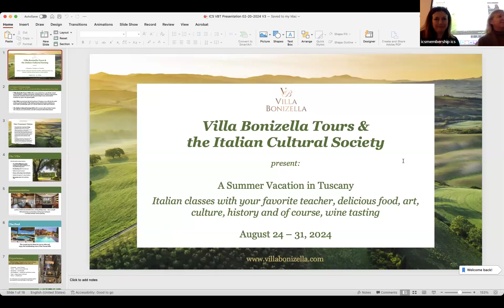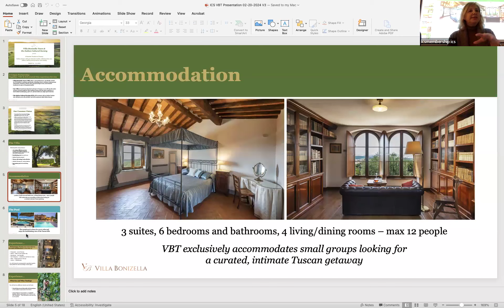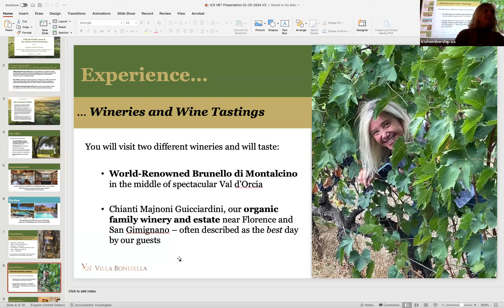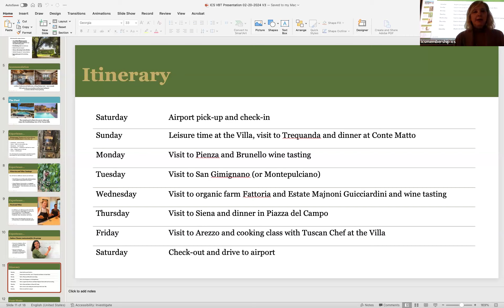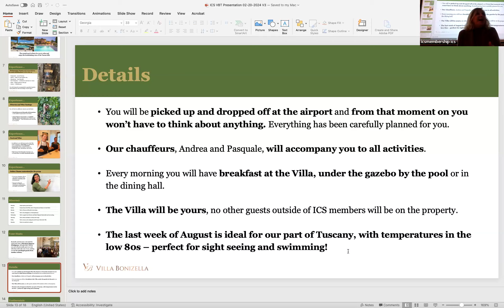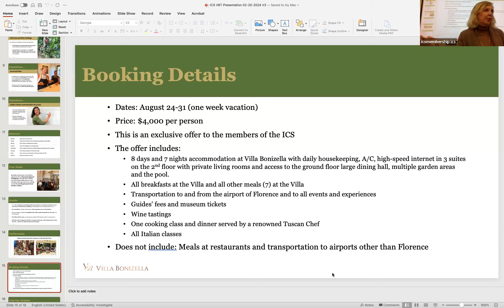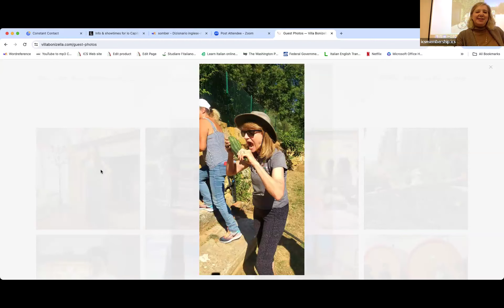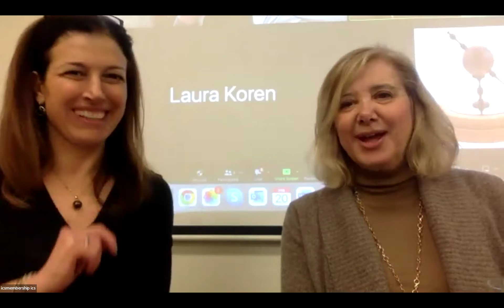Villa Bonizella Tours presentation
We are thrilled to announce our collaboration with Bonizella Tours for a unique experience: SECRET TUSCANY at Villa Bonizella, August 24-31, 2024
An immersion in the beauty of nature, culture & Italian
language with Francesca Casazza & the owners of the villa.
One or two hours class each day, for beginners or more advanced levels. Excursions include:
– Pienza, jewel of the Renaissance
– Montalcino, with Brunello wine tasting
– San Gimignano and Montepulciano (including wine tasting)
– the picturesque town of Trequanda
– Vico d’Elsa, with exclusive visit at the Majnoni Guicciardini’s cellar and mansion
– Siena and Arezzo
Space is very limited (max 12 people). Please secure your spot today by visiting the following link: